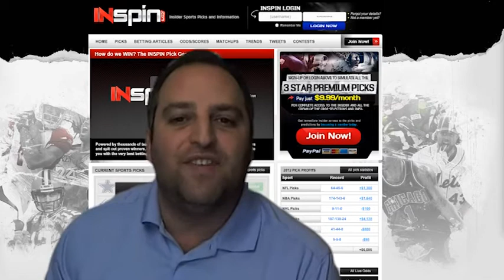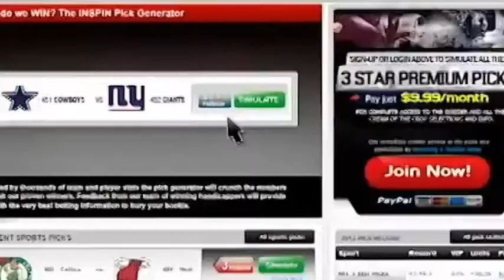Warning: Record Busting Heat! Miami Poised To Break Historic Record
Miami continues to raise the temperature in the NBA and are now setting their sites on breaking the all time winning streak record.

Will they bust it? Who knows, but the way this team is playing it's certainly a BIG possibility.

The Heat is putting their 18-game winning streak and their string of 14 straight home wins on the line when they host the Atlanta Hawks on tonight.

It could be a preview of a first-round Eastern Conference playoff series if the Hawks don't stop sliding down the standings.

or Twitter and get access to the latest sports news and updates.